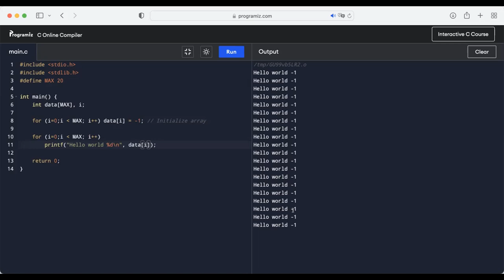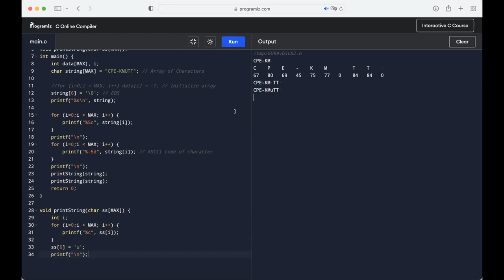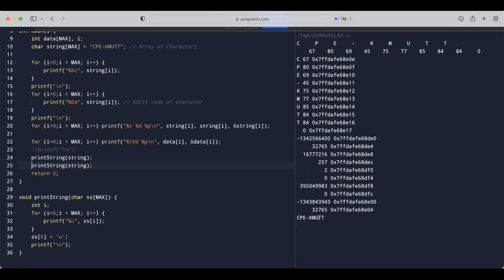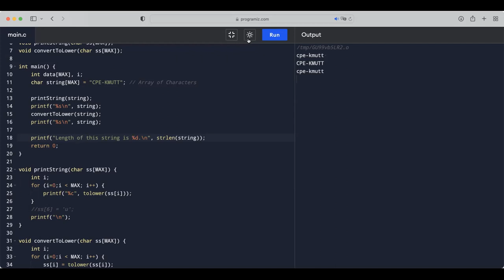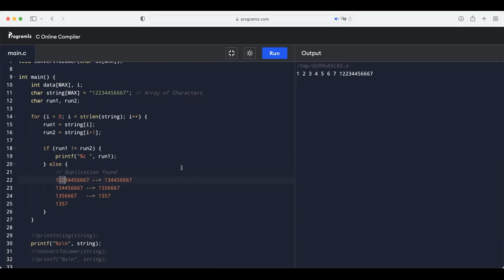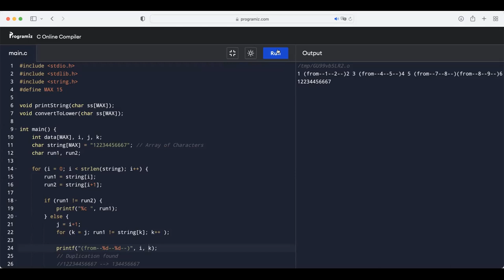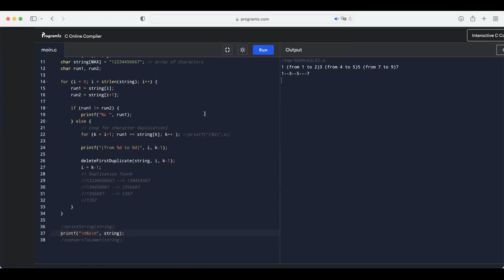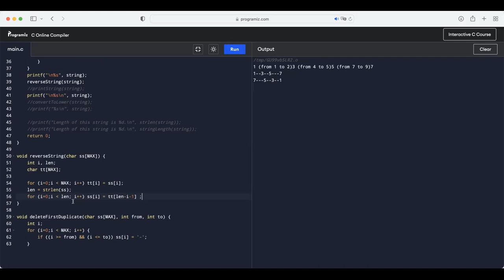ARRAY Fundamental 1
ARRAY Fundamental 1 (03/02/2023)